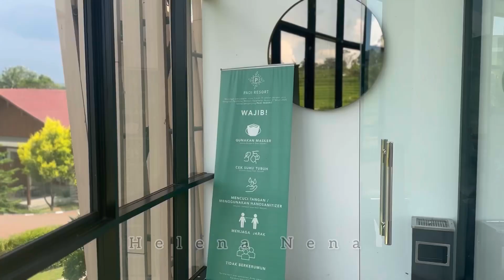HIDDEN GEM | KELILING DI PADI RESORT, BOGOR | Nena’s Diary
Hai, teman-temannya Helena

Di video kali ini, aku rekomendasikan tempat healing dekat yang asri dan memiliki banyak fasilitas juga selain penginapannya…

Yup, PADI RESORT yang ada di Pancawati, Bogor

Selain bisa menyantap makan siang di Mili Resto, kita juga bisa berfoto-foto dan explore fasilitas yang ada disini

Seru Bangget !

Mili Resto ada di dalam area Pad Resort ya :
Lemah Neundeut Rt 001/003
Desa Pancawati, Kec Caringin

Info lengkapnya ada di website atau akun IG resmi Padi Resort atau Mili Resto ya

Happy watching ❤️

No Hate or Negative Comments.